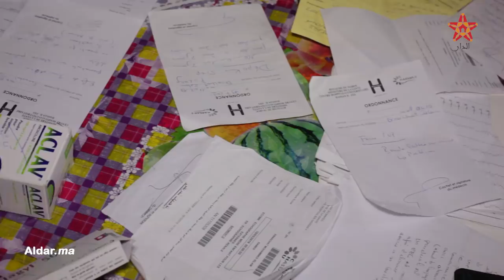بالدموع.. ولدي الصغير مريض بالقلب ومعنديش باش نداويه